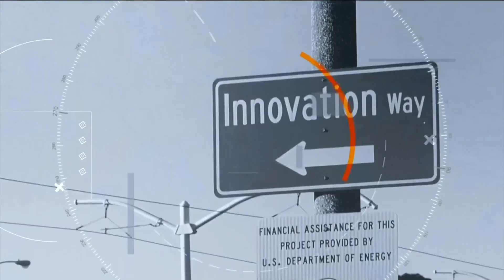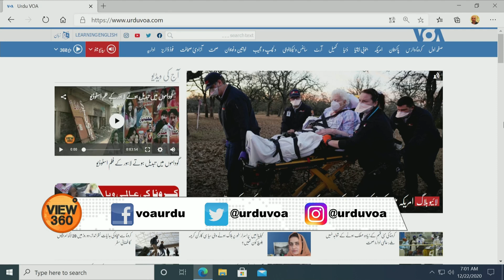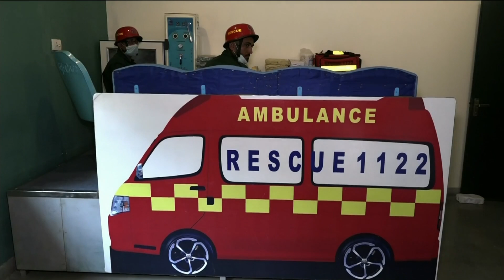View 360, Tuesday, December 22, 2020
آج ویو تھری سکسٹی میں: برطانیہ میں کرونا وائرس کی نئی شکل، کیا موجودہ ویکسینز کارآمد ہوٕں گی؟ ویکسین لگوانے والی ایک ڈاکٹر کا تجربہ کیسا رہا؟ اور پاکستان میں ایمرجنسی میڈیکل ٹیکنیشنز کی کمی پوری کرنے کے لیے کیا کیا جا رہا ہے؟